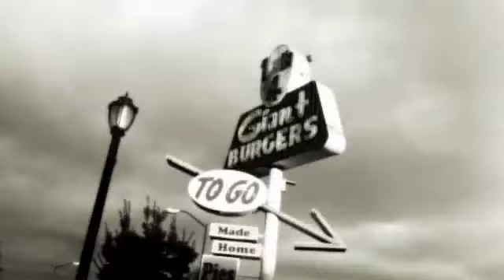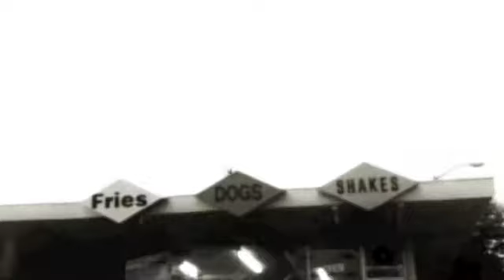Im On One (3VmG Remix)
Directed By Ghost Shwag